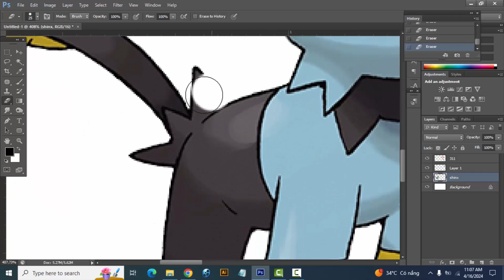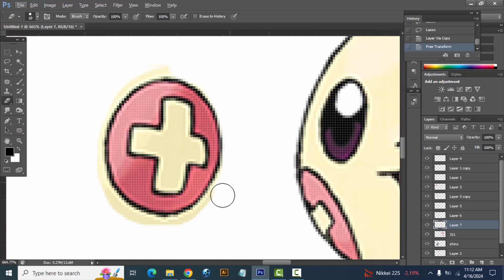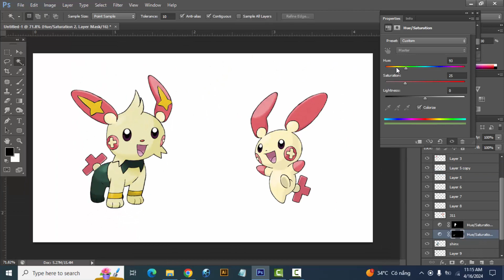Fan Requests #233 | Shinx + Plusle | pokemon infinite fusion